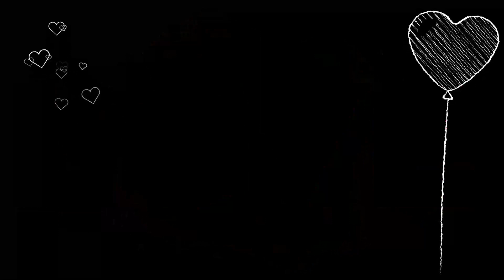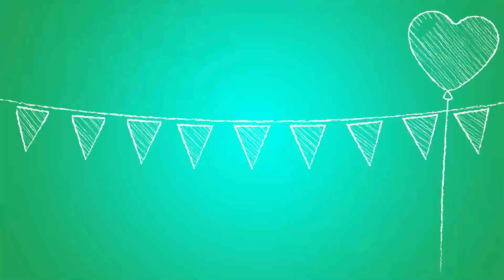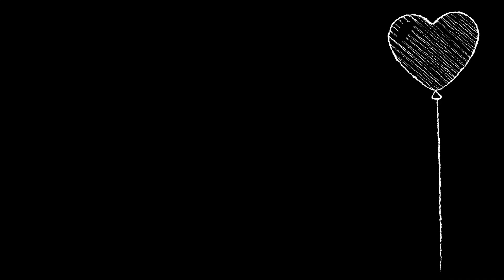Music bayby sleep 1H